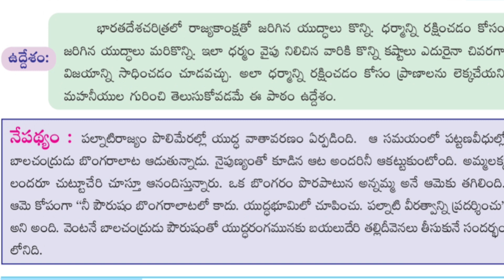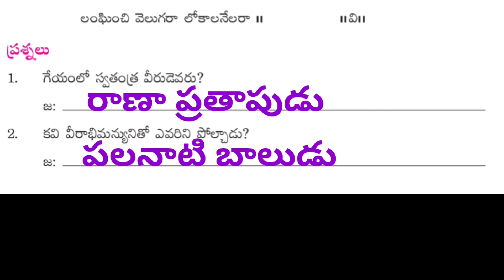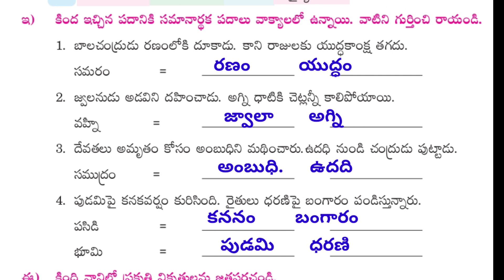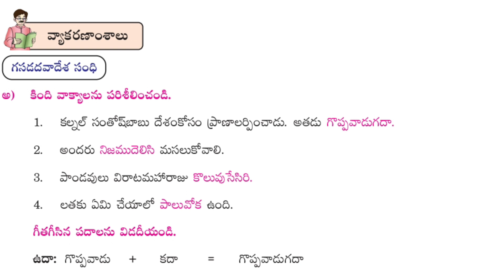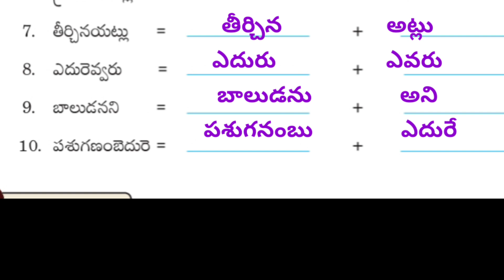Ap 7th class 11th lesson (బాలచంద్రుని ప్రతిజ్ఞ)balachandruni prathijna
7th class 11th lesson బాలచంద్రుని ప్రతిజ్ఞ#balachandruni prathijna Apscert new syllabus